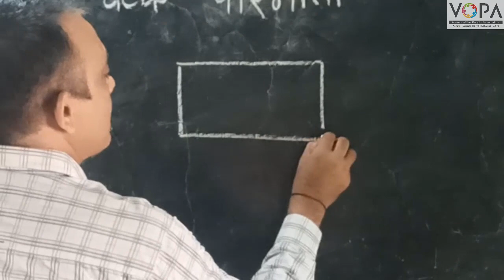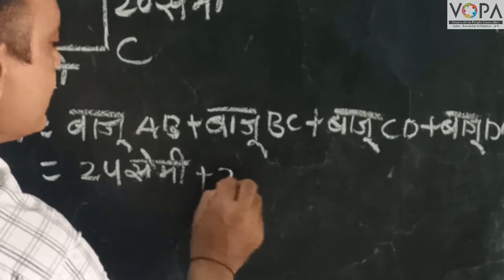4th | Maths | Chapter 12 | परिमिती व क्षेत्रफळ | आयताची परिमिती | V2 | V-School